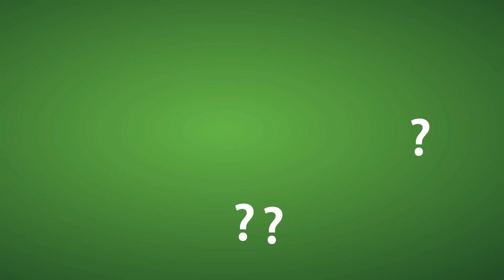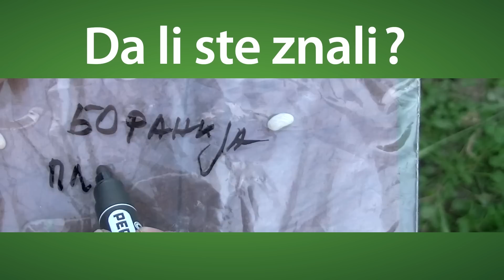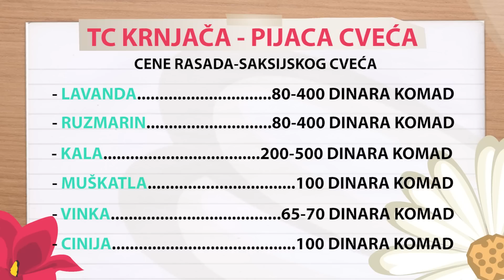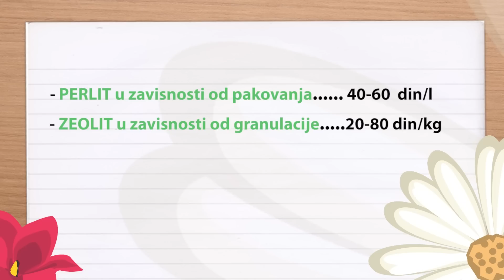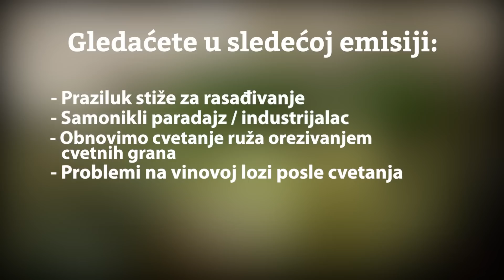Svet baštovanstva ep. 64 23.06.2019. Plevljenje korova, liker od crne ribizle